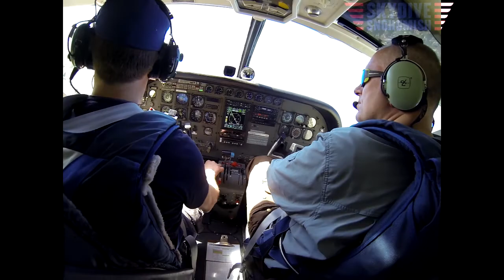Suresh Yellapu's Tandem skydive!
Suresh Yellapu's tandem skydive at Skydive Snohomish!